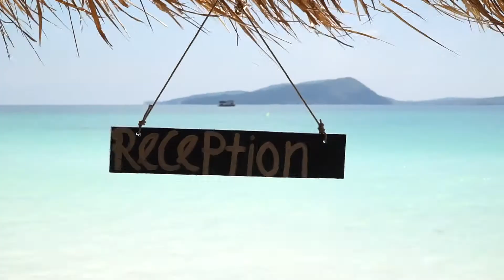Live #32 - Cambodia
[24/02/2017] Traveling through Cambodia was absolutely great! Starting off at Kep, where one of the world's best pepper is produced, continuing to the Koh Rong Islands with amazing water and phosphorescent plankton at night and eventually ending it with the countries highlight: Ankor Wat!